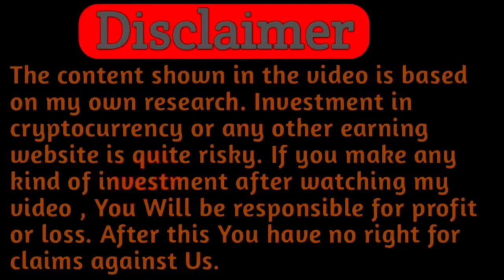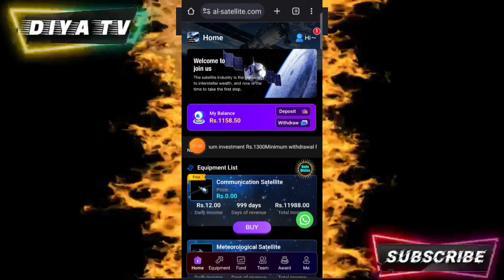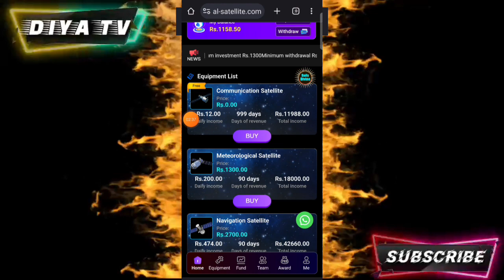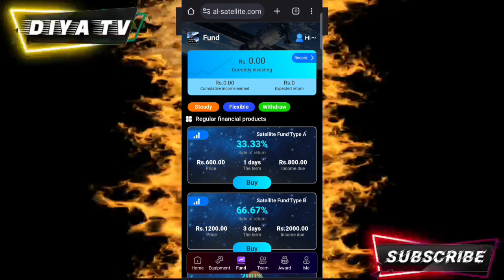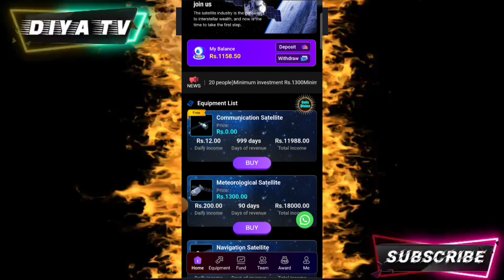New Earning App In Pakistan | Artificial Satellite Earning App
snack video.id

mining
,mining app
मोबाइल से पैसे कैसे कमाएं,घर बैठे पैसे कमाए,
व्हाट्सएप से पैसे कैसे कमाते है,
पैसे कैसे कमाए मोबाइल से,
घर बैठे typing job से पैसे कैसे कमाए
,पैसा कमाने वाला गेमिंग अर्निंग एप,
आनलाईन कोर्सिस,
स्टूडेंट पैसा कैसे कमाए,
फ्रीलांसिंग
,एफिलियेट मार्किटिंग,
paisa,earn,
income
,online income,
side income
,earn from hindi
,blogging

            °° Topic covered°°°
Ffi App
ffi earning app
Ffi.latest update
ffi app real or fake
bitworld earning app
bitworld earning app real or fake
bitworld app withdrawal
bitworld app account issues
bitworld earning app review
5gpak earning app
5g app se paise kaise kamaye
5gpak app real or fak
5gpak earning app review
5g earnig app
Warner Music app
Warner Music earning app
5g pak new update today
make money online in Pakistan
online earning app today in Pakistan
new update today fiery 7